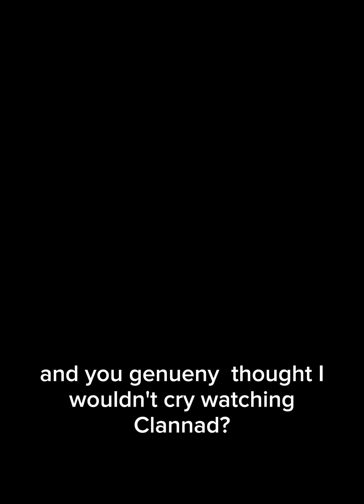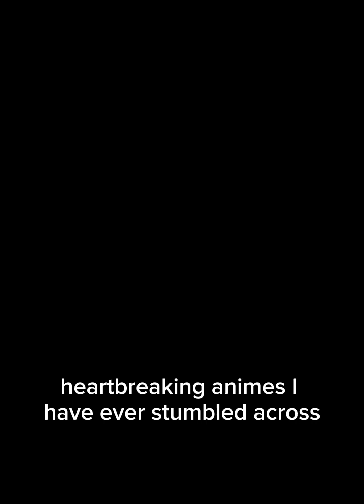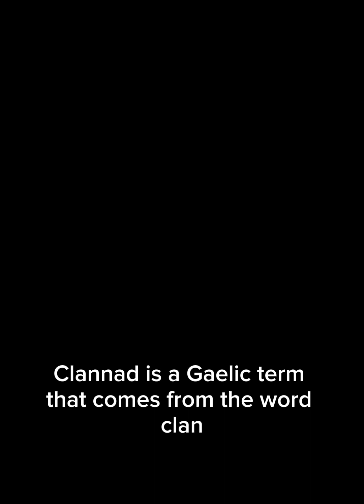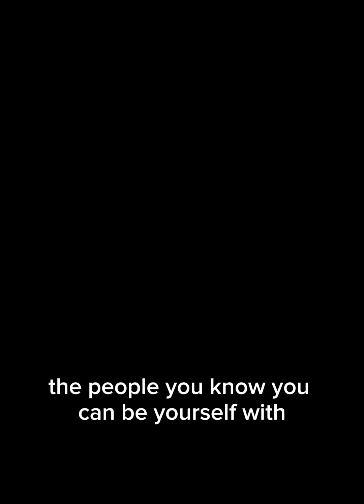A tribute to Clannad